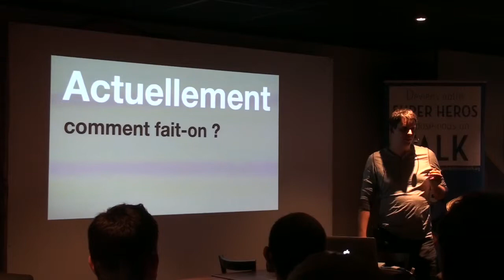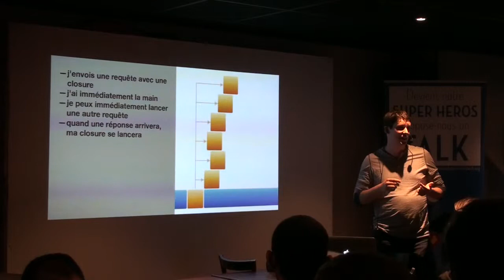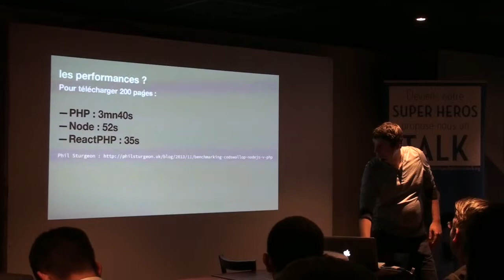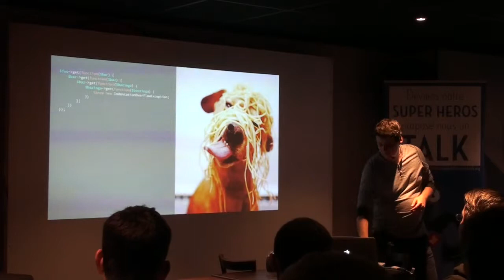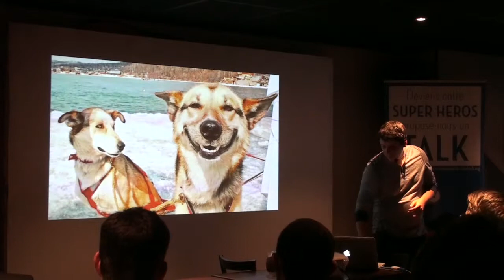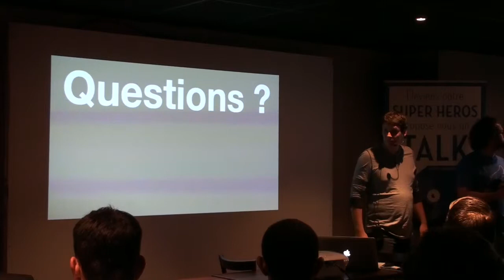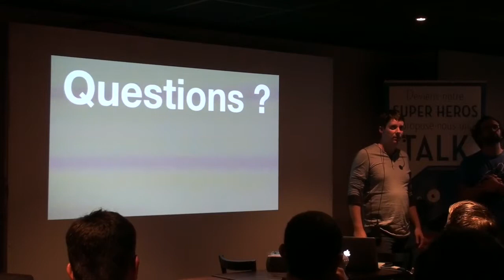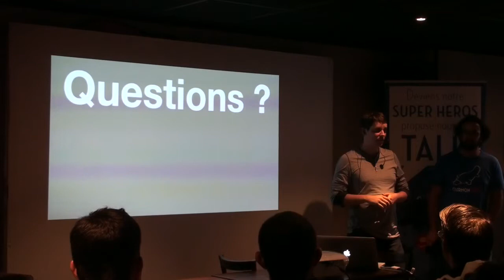Clermont'ech APIHour #10 - Vincent Vermersch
Titre :  React PHP
Résumé : Consommer 50 APIs en parallèle avec PHP, une promesse ?
Date : 7 juillet 2014
Lieu : Délirium Café, 20 rue de la Tour D'Auvergne, 63000 Clermont-Ferrand